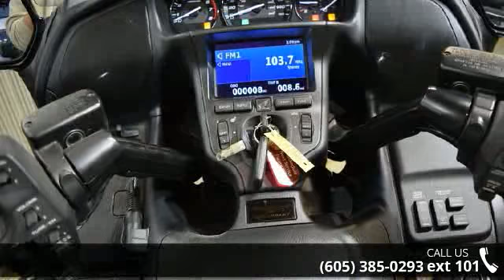2014 Honda Gold Wing Audio Comfort Navi XM - Vern Eide M...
For Sale in VE Motoplex, SD 57107

2014 Honda Gold Wing Audio Comfort Navi XM  Condition: New Mileage: 1 Exterior Color: Black Stock: #000222